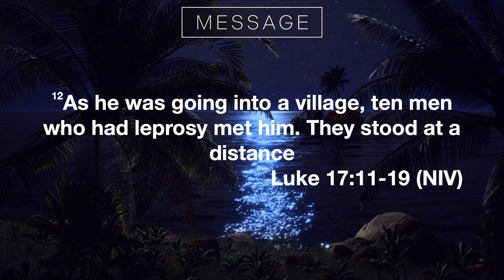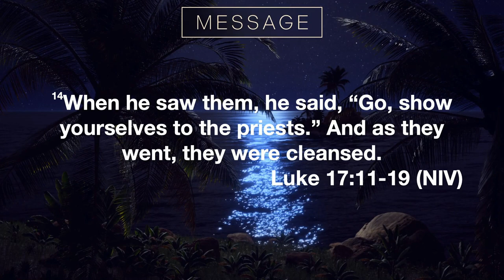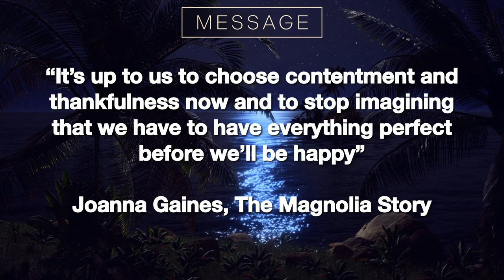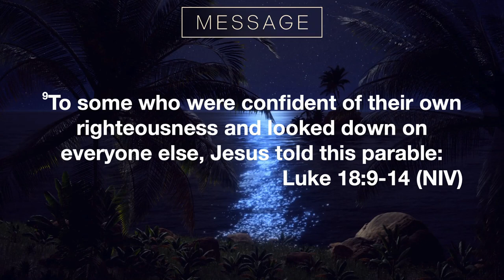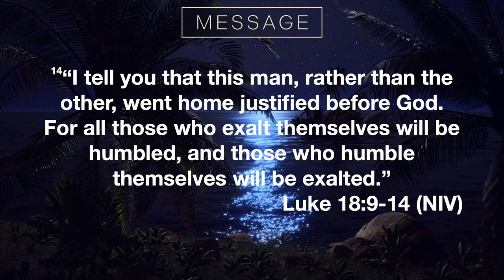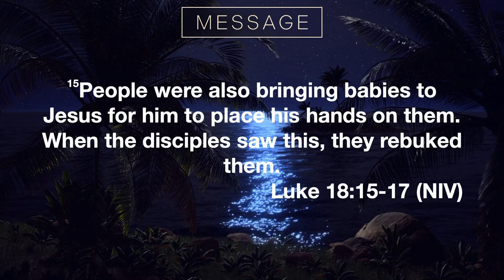Determined Faith - Dr Luke's Prescription - Week 13 - 24 November 2024